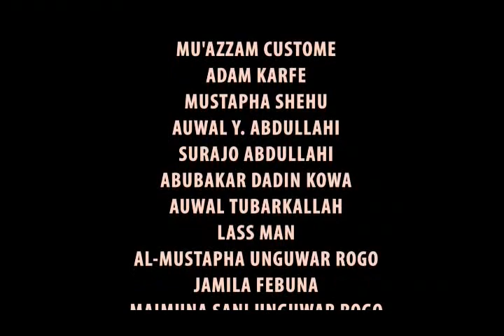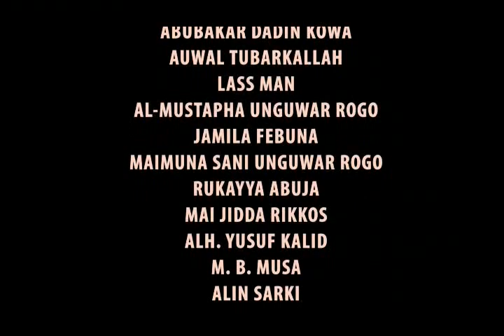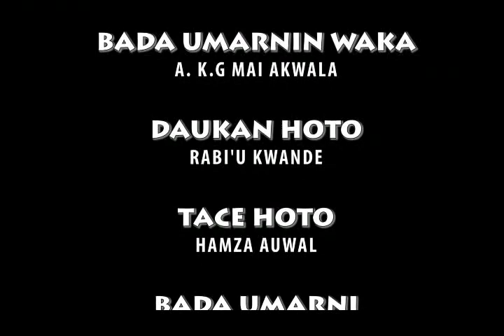matata ta biyu ta saka wani abu a idon mijina saboda kishi - Hausa Movies 2022 | Hausa Film 2022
Tausayi Kansa